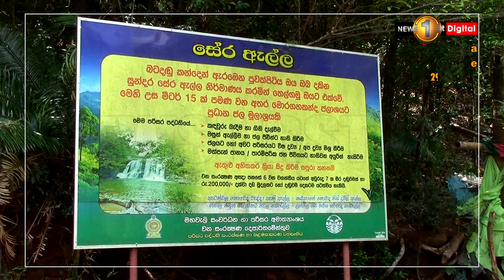සේර ඇල්ලෙන් වැටී අතුරුදහන් වූ තරුණයා හමුවෙයි